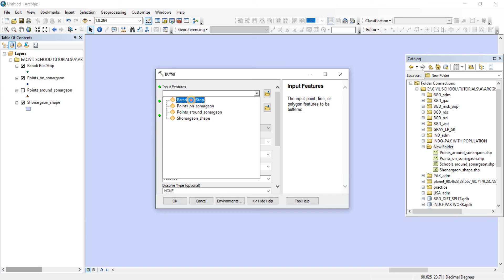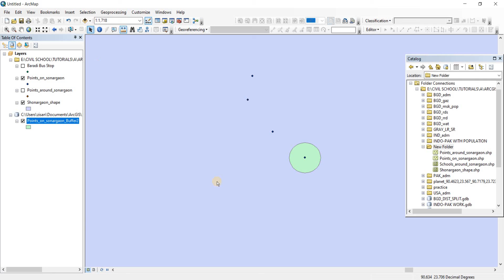Geoprocessing- Buffer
In this video, we are going to learn about buffer in ArcGIS and what it can be used to do, just an example of what you can do with it but only your skills and practice can limit the use of every tool in this Software.

Like my FB page to get updates and to participate in quizzes  & Quiz competitions